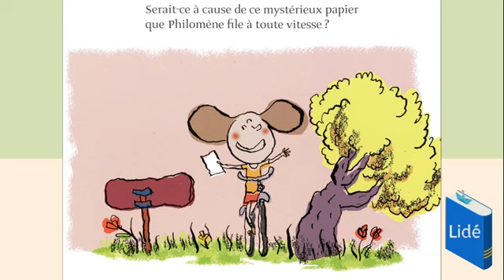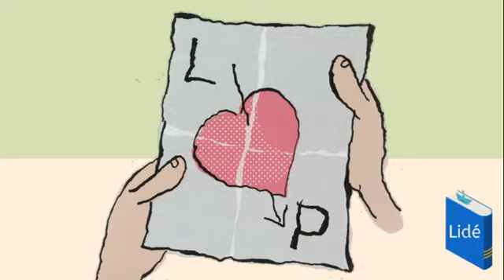Lidé #01 - Philomène m'aime de Jean-Christophe Mazurie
Philomène file à travers champs, le nez au vent. Où fonce Philomène et surtout pour voir qui ?
L'amour et ses secrets, Philomène connaît !